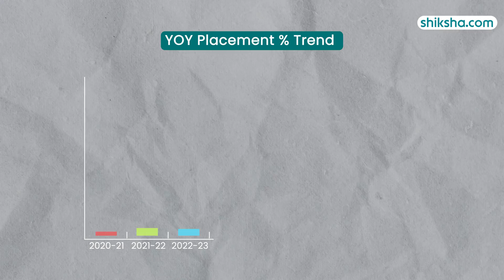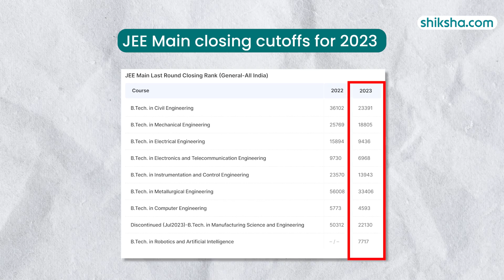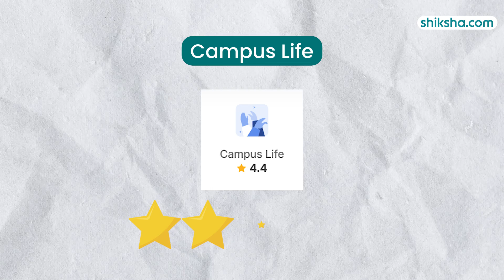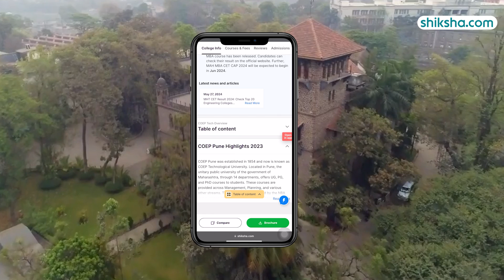COEP Review : Courses, Fees, Admission 2024, Placements, Cutoff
COEP is the 3rd oldest engineering college in India. Later in 2022, COEP was granted university status after a notification from the Maharashtra Government. The university is accredited by the NBA and is ranked 73 by NIRF 2023 under the Engineering category. COEP Pune offers flagship courses such as BTech and MTech.

Watch this in-depth college review that brings you all the essential insights, including the pros and cons of studying at COEP Tech University.

0:14 - Overall Rating
0:21 - Placements
1:19 - Internships
1:37 - Eligibility
2:02 - Infrastructure
3:14 - Faculty and course curriculum
3:40 - Campus Life